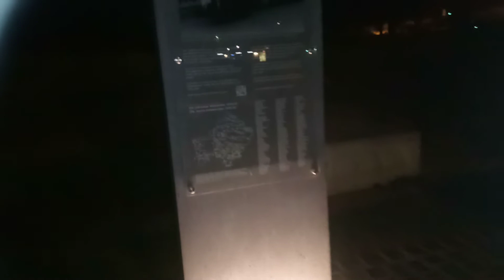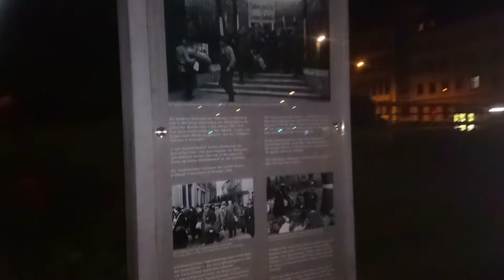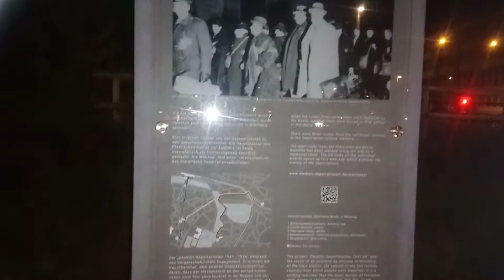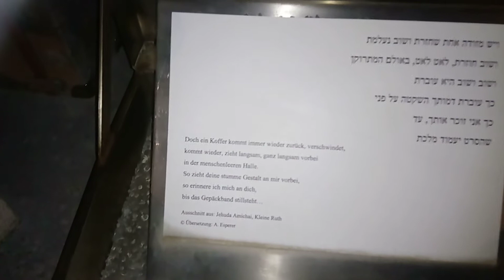Würzburg, DenktOrt deportationen 1941-1945